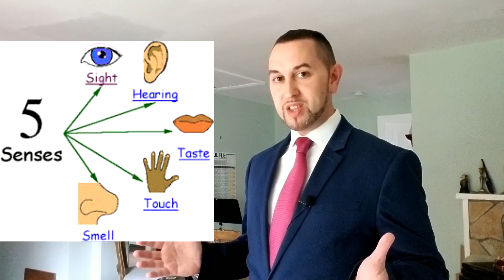Jean Piaget's 4 Stage Cognitive Development Theory | Mental Operations Explained!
Dr. Daniel Philip explains Jean Piaget fast and easy! Let me know how you're doing!